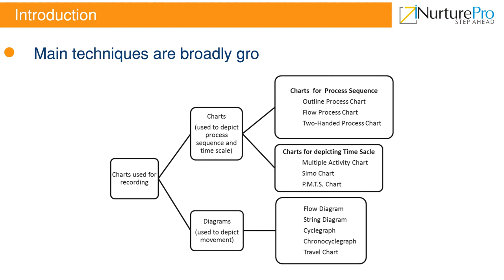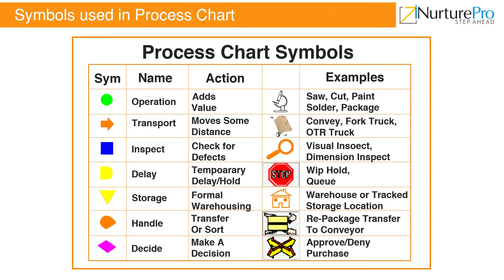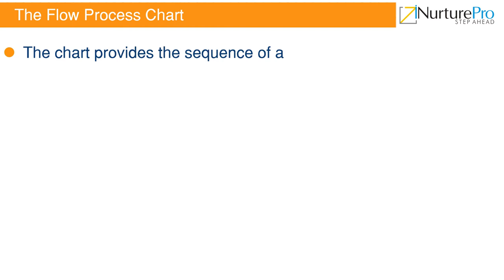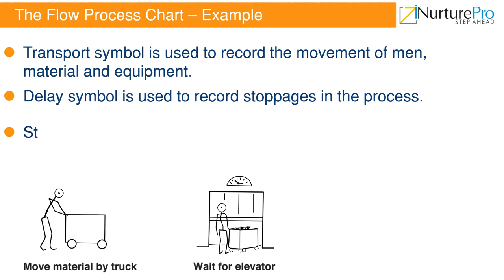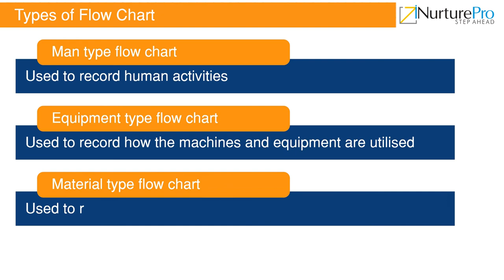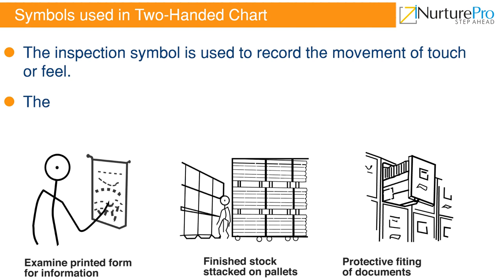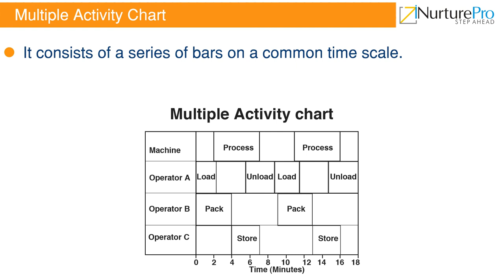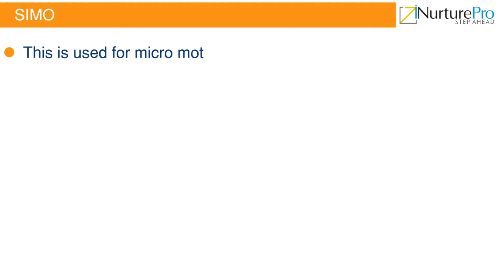RIO-PQM M02 C01 VD Recording techniques for method study